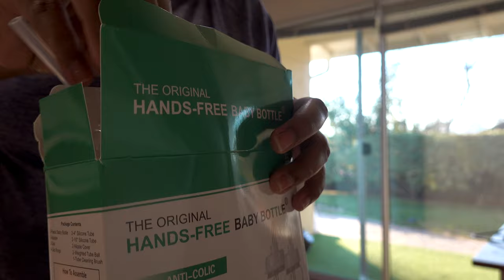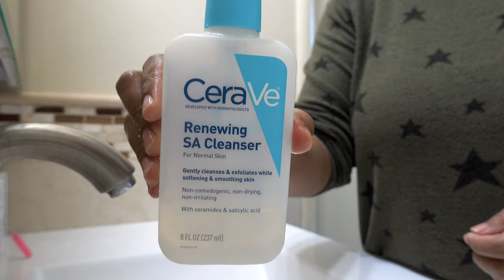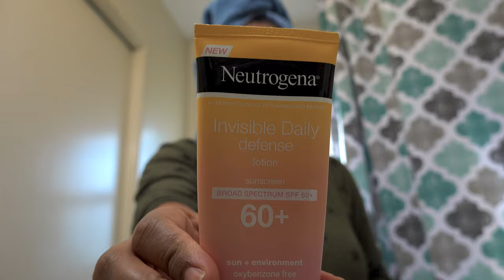30. A DAY IN MY LIFE|USA MALAYALAM VLOG| MALAYALAM LIFESTYLE| SREELAKSHMI MADATHIL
A DAY IN MY LIFE|USA MALAYALAM VLOG| MALAYALAM LIFESTYLE| MALAYALAM VLOG| SREELAKSHMI MADATHIL

This is Sreelakshmi Madathil, you can call me Sree. It's wonderful to have you here. This channel celebrates the richness of the Malayalam language, offering a blend of lifestyle insights, pregnancy guidance, and child development tips. Dive in and join me on this enlightening journey.

The content published on this channel is our own creative work protected under copyright.